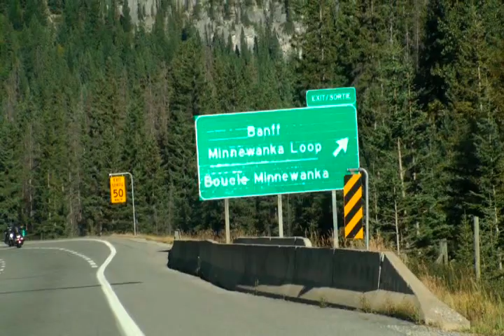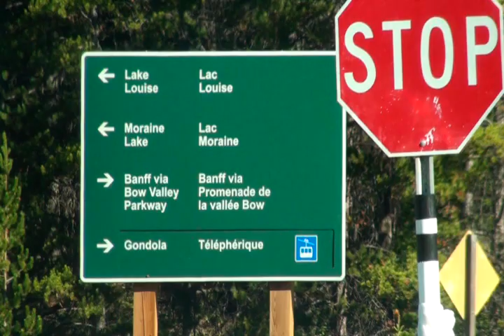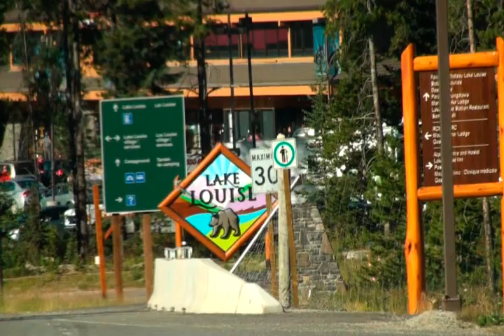Banff Highway to Lake Louise-Bainto FB Video Files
Gate to Banff  to the gate to Lake Louise. (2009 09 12)
Music background: A Midsummer Night's Dream, Op. 21: Overture Overture (Philharmonia Cassovia)